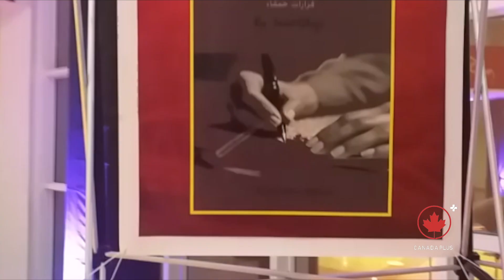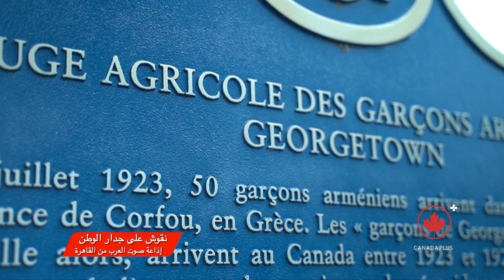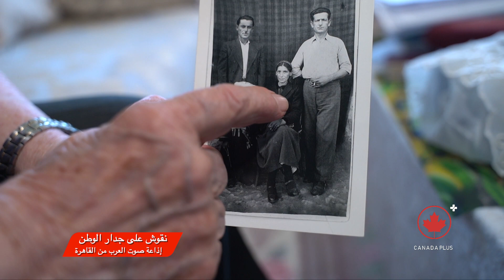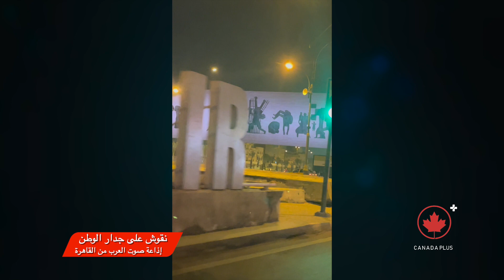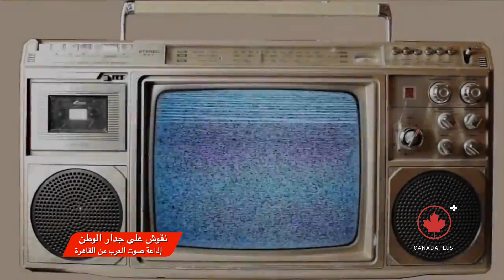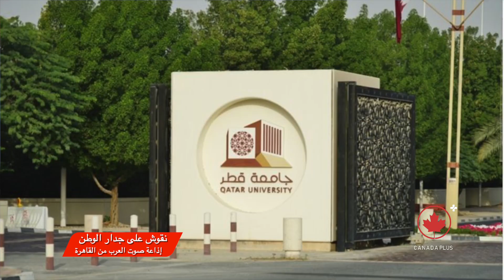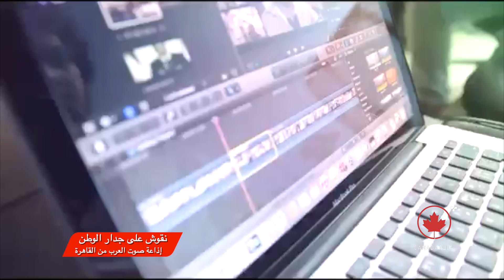برنامج نقوش على جدار الوطن Inscriptions on the Wall of the Homeland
An interview with Saaib Ghazi Inscriptions on the Wall of the Homeland -Voice of Arabs Radio from Cairo
 مقابلة مع المخرج والمنتج صائب غازي - برنامج نقوش على جدار الوطن - إذاعة صوت العرب من القاهرة